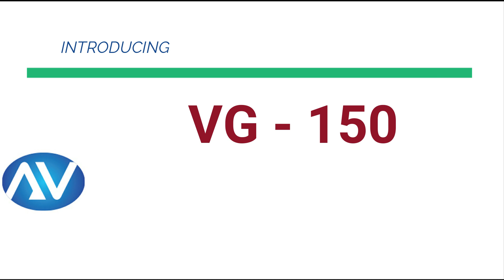VEGETABLE CUTTING MACHINE Commercial/ காய்கறிகள் வெட்டும் இயந்திரம்/Av Engineering/8667881871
150 Kg/hr
230 v
15 amps
1440 rpm
0.5 HP motor
Cutter- (C1.2 )slicing/ Light thickness ( onion/cabbage/Tomato/potato)
C3 slicing /Heavy Thickness (onion/cabbage) Tomato

Dicing M10+M20+M15  slicer
cube shapes cutting
onion carrot potato

Grating : cabbage,carrot,beetroot